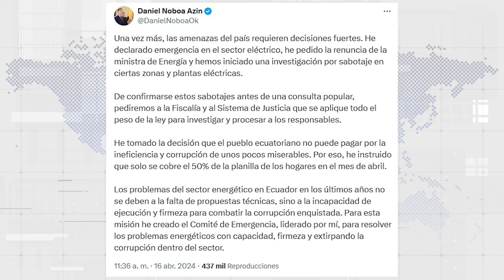RENUNCIA la MINISTRA DE ENERGÍA, NOBOA dice que nos va a pagar LA PLANILLA DE LUZ - U NEWS 16/04